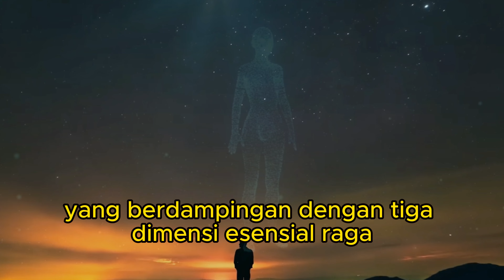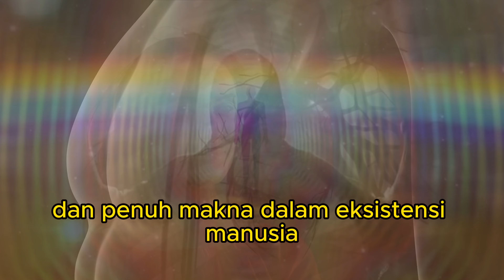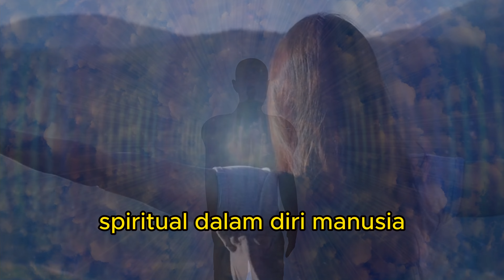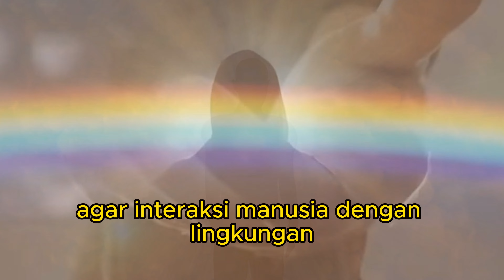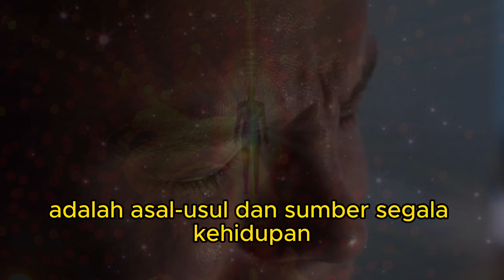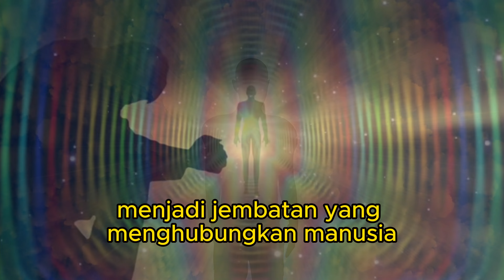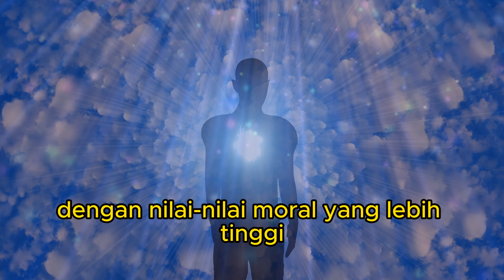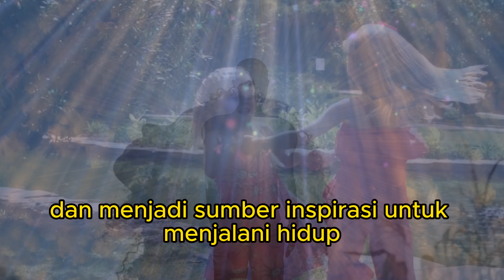MANUSIA KOSMIS - MANUSIA DALAM 3 DIMENSI KEHIDUPAN - TUBUH, JIWA DAN ROH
Sahabat Restorasi Jiwa, MANUSIA KOSMIS - MANUSIA DALAM 3 DIMENSI KEHIDUPAN  - TUBUH, JIWA DAN ROH ini dibuat dengan riset yang mendalam yang dapat mendukung percepatan restorasi jiwa menjadi semakin kuat, semakin hebat dan semakin harmonis dengan semesta.

Channel Restorasi Jiwa adalah  saluran yang hadir sebagai respons terhadap meningkatnya masalah kesehatan mental dan kecemasan di masyarakat. Kami berusaha memberikan solusi dan dukungan bagi individu yang menghadapi berbagai tantangan dalam menjaga kesehatan mental.

Solusi yang Kami ditawarkan melibatkan sejumlah pendekatan, termasuk :

1. Pemahaman Holistik : Restorasi Jiwa berusaha untuk memberikan pemahaman holistik tentang kesehatan mental dan kesejatian manusia. Kami menggali pengalaman dan pemahaman-pemahaman yang dapat membantu individu memahami diri mereka sendiri dengan lebih baik.

2. Dukungan Profesional: Tim Restorasi Jiwa terdiri dari profesional dan praktisi yang berpengalaman di bidang kesehatan mental, termasuk spiritualis modern. Kami menyediakan dukungan dan bimbingan kepada individu yang membutuhkan.

3. Kesadaran Universal : Restorasi Jiwa juga mencakup wawasan keasaran universal, yang mungkin mencakup pendekatan spiritual dalam memahami kesehatan mental.

4. Edukasi Saintifik : Salah satu komitmen Restorasi Jiwa adalah menyajikan informasi secara saintifik yang dapat dipertanggungjawabkan. Kami berusaha untuk menggabungkan pendekatan spiritual dengan pengetahuan ilmiah.

Channel Restorasi Jiwa juga mengajak orang-orang yang peduli dengan masalah kesehatan mental untuk bersama-sama mengambil tindakan. Kami berharap bisa menjadi sumber dukungan dan pemahaman bagi individu yang merasa terjebak dalam lingkaran destruktif (merusak dan Menghancurkan)

Pesan kami,  adalah pentingnya mengambil tindakan segera untuk menjaga kesehatan mental, menghindari konten negatif, dan mencari dukungan jika diperlukan. Kami mendorong individu untuk bersama-sama membangun generasi yang sehat, sukses, makmur, sejahtera, dan harmonis dengan penuh cinta kasih.

Salam Sehat, Sukses Penuh Kebahagiaan Kasih Karunia Tuhan yang Maha Kuasa menyertai kita Semua, Terima Kasih. Ya dan Amin